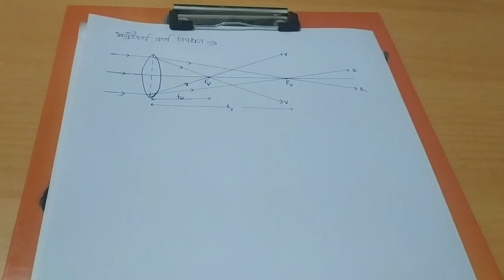अनुदैर्ध्य ‌वर्ण विपथन B.Sc. Second Year Physics